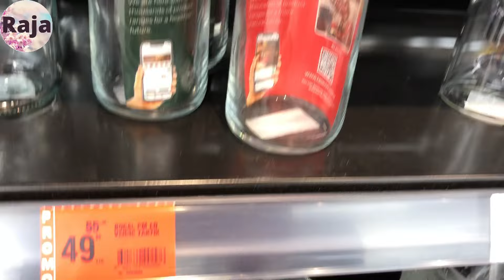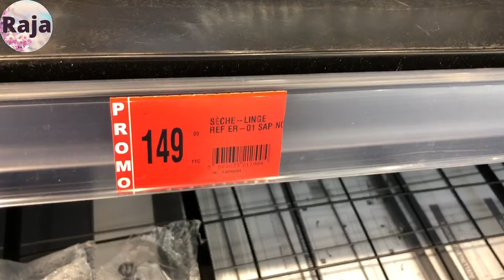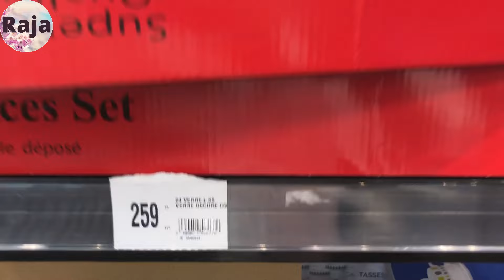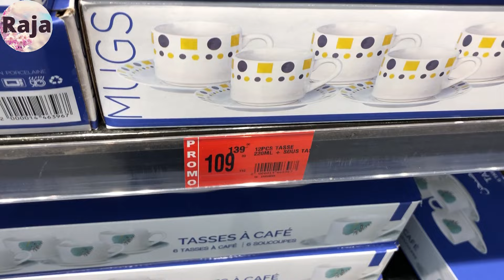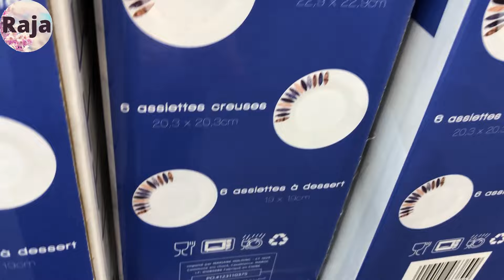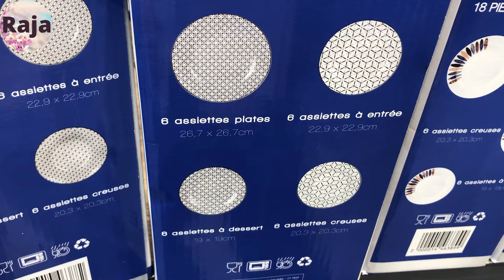جديد عروض و تخفيضات مرجان 💥 هميزات لهبال في مرجان ، جولة في مرجان مع الجديد catalogue marjane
مواد_غذائية#
مرجان المحمدية
مرجان الرباط
مرجان طنجة
مرجان الدار البيضاء
مرجان فاس
مرجان تطوان
مرجان القنيطرة
مرجان أكادير
marjane_électromenagers
مباشرة من مرجان
الأثاث
الديكور
الثلاجات
عجانة
مرجان 2024
Marjane 2024
مرجان أجهزة كهربائية
بيم اكتوبر 2024
عروض بيم2024
promotion bim 2024
bim octobre
catalogue bim
عروض
تخفيضات مرجان
تخفيضات مرجان
عروض مرجان
مرجان اكتوبر 2024
promo maroc